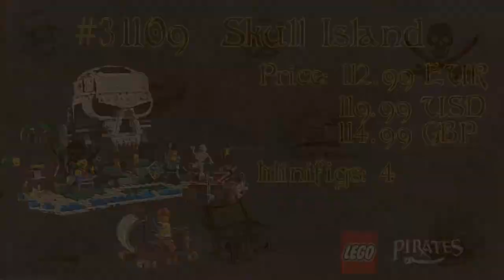LEGO Pirates Skull Island 31109 Stop Motion build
So you don´t miss  any new video in the future!

☑️  Details of this Lego set:
Theme: Creator 3in1
Release Date: 2020
Name: 3rd build of 31109 Pirate Ship
Pieces: 1264 (Pirate Ship)
Prices: £114.99 / $119.99 / 129.99€
Minifigures: 4 (Pirate Captain, Quartermaster, Pirate, Skeleton)

00:00 Intro
00:14 Minifigs
01:49 Build